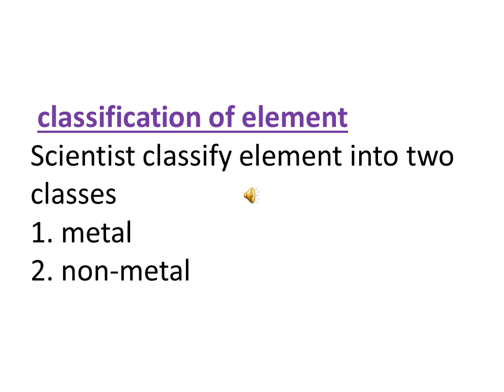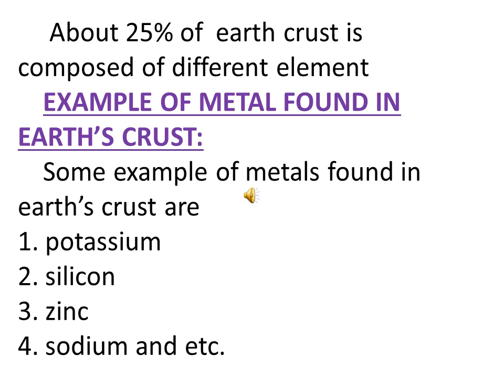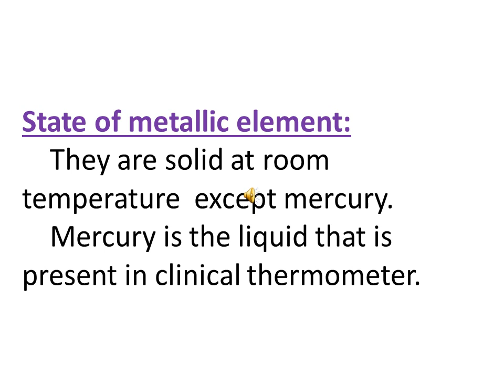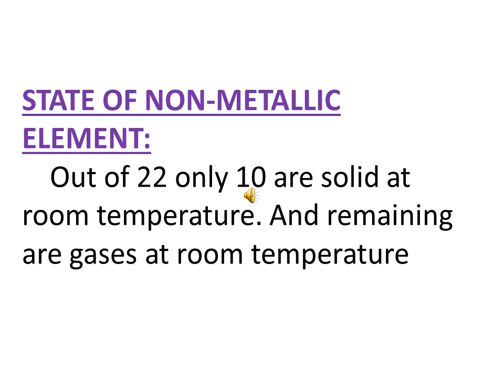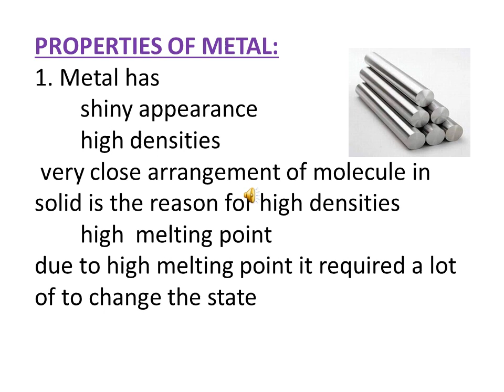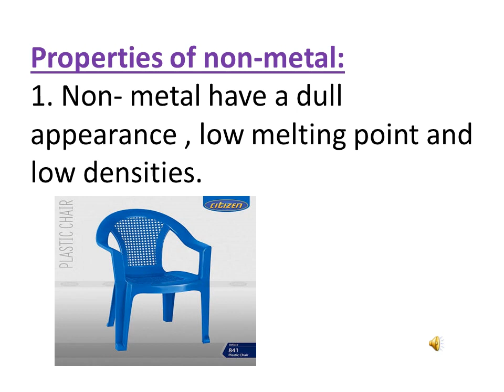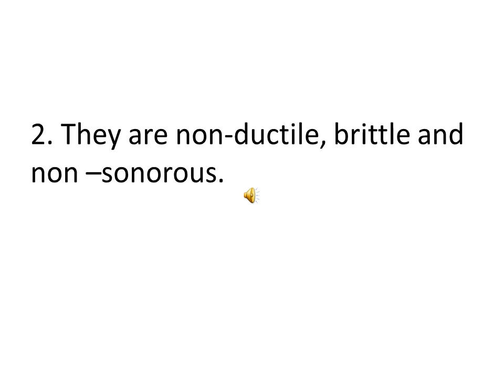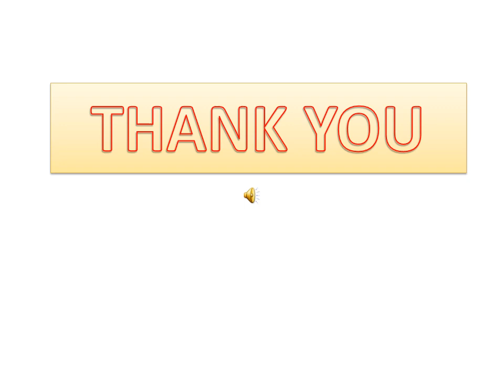7G Sci V:3